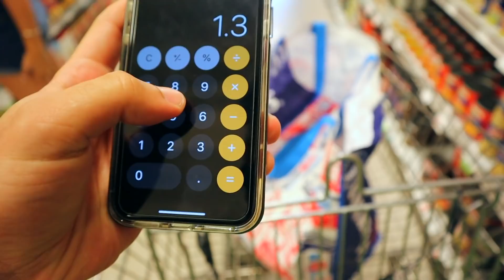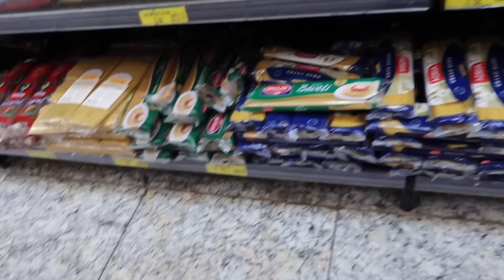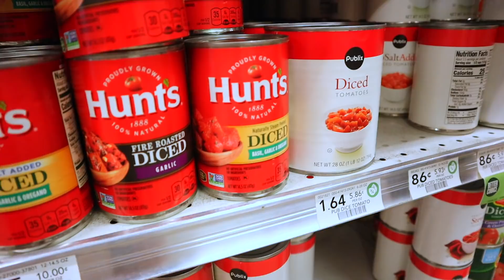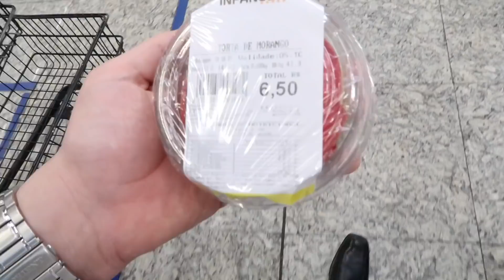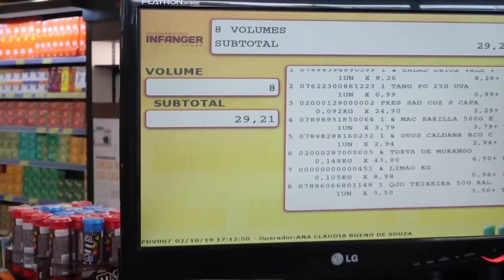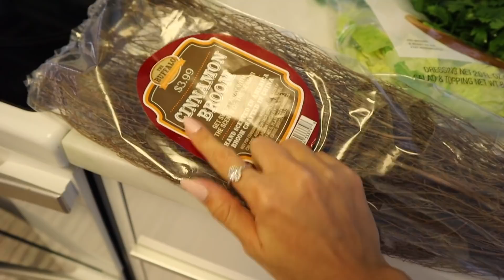EUA x BRASIL: O que dá pra comprar no mercado por $30??😱💸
Bem vindos a mais um Loverdose! Vídeos todos os dias na última semana do mês! Hoje trouxe um vídeo diferente! Fui no mercado com o Davi comprar os ingredientes pro jantar, e falei pro meu irmão fazer o MESMO... no Brasil! Decidimos um valor máximo e fomos ver as diferenças e o que da pra comprar com $30 em cada país!

Pra todo mundo que tá me perguntando aonde comprei a capinha, coloquei o link abaixo ☺️: